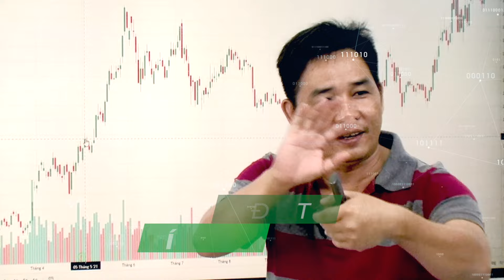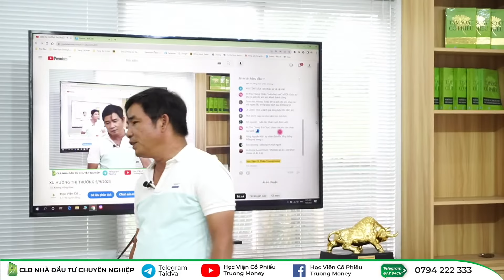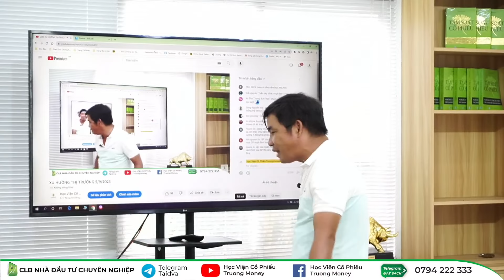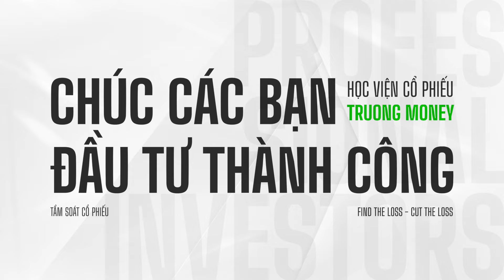CON SỐ 20 & NHỮNG SAI LẦM SAU ĐÓ